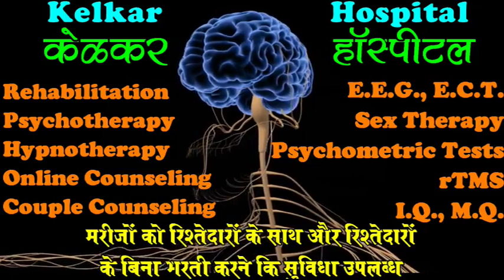Pune Visit 08 March 2020 - By Dr. Deepak Kelkar (MD) Psychiatrist Hypnotherapist Psychotherapist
pune visit
march visit
• Dr. Deepak Kelkar (M.D.)
• Psychiatrist
• Hypnotherapist
• Psychotherapist,
• De-addiction Specialist
• Sexologist

     3 )Kelkar Hospital Channel